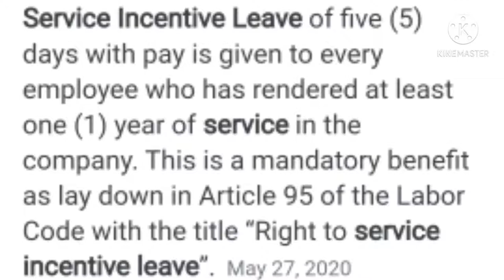SERVICE INCENTIVE LEAVE (SIL)/DOLE